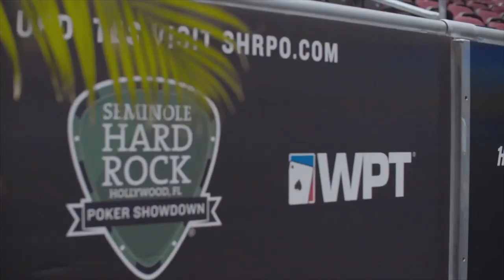Learn More About WPT Seminole Hard Rock Poker Showdown Finalist Jerry Wong with Alex Gray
Jerry Wong opened up to WPT's Alex Gray when she visited the WPT Seminole Hard Rock Poker Showdown final tablist at his home in Florida. Wong shows off his son, talks about his poker career, and explains his nickname as he prepares for the May 30 final table at HyperX Esports Arena Las Vegas.

Give us love on Instagram